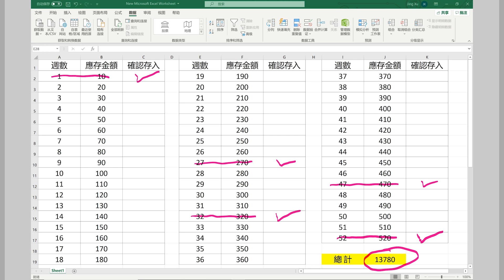省錢存錢大挑戰，提高你的存錢成功率：52周存錢法，無支出挑戰，存錢罐挑戰 | 小錢一年變大錢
四個省錢存錢的挑戰，大家一起來玩，看看一年後有沒有多出旅遊基金哦！

⛵我的個人書單和製作視頻使用的工具💻
❤️歡迎小夥伴們閱讀我的環球航海之旅（中英文單獨出版）

🛑使用下面鏈接註冊TurboTax可獲得高達20%的減免🛑

🚧🚧🚧免責聲明🚧🚧🚧
⚠️本人不是投資理財師和會計師。該頻道所有視頻內容均為個人觀點和資源整合，僅供交流分享和娛樂，不構成任何投資理財建議和稅務法務援助。請不要以視頻內容作為任何投資理財和任何申請（包括稅務和法務方面）等實際用途的參考。如遠行者不对您因使用頻道內容而造成的直接和間接的損失承擔任何責任。如需相關幫助，請咨詢相關投資顧問、會計師、律師或其他專業人士。

⚠️視頻和描述欄中的部分連接和產品可能會為我帶來少許佣金和推薦獎勵。

🔥在這裏找我🔥
📧微信：xj8641
📧LINE: futurewalker41